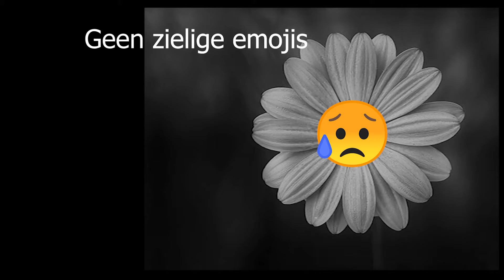GEEN MEDELEVEN - een nieuwe clip van Geen Kunst Collectief 2.0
Geen medeleven

tekst & stem: Janine Pas
beeld & piano: Tjako van Schie
muziek: J.S. Bach - Var. 29 uit de Goldberg Variaties bwv 988

GEEN MEDELEVEN

We zien wat er zich afspeelt
Dat geven we een vorm

In melancholie of humor
In boosheid of sarcasme

Maar nooit om medeleven
Nooit om zielig zijn

Want wij zijn kunstenaars
Die altijd blijven maken

Een helderheid creëren
Al is die soms wat zwaar

Dat betekent confrontatie
Een onverwachte spiegel

Soms lastig te verdragen
Maar daar zit onze kracht

Geef ons geen medeleven
Geen zielige emojis

Neem ons serieus
Steun ons in respect

Wij zijn de uitvergroting
Het doorzettingsvermogen

De kalme contemplatie
of schreeuwende belering

De stem van de bezieling
Van harte, graag gedaan